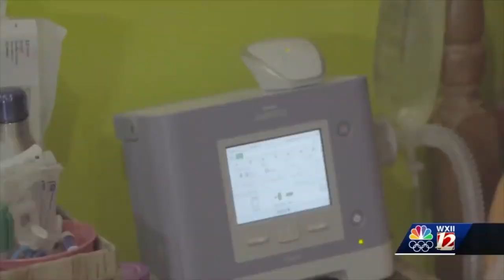Virginia Tech Women's Basketball: Aisha Sheppard 1000 Career Points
Brooks Announces First Signee: “Aisha Sheppard is a a five-star recruit by ESPN HoopGurlz and ranks 34th overall and as the No. 10 guard”

Four years later & the vision is a reality. 1,000+ career points, several 3-pt records, and a winning legacy.

Aisha Sheppard is a Hokie's Hokie!